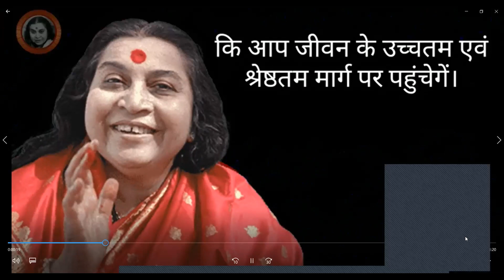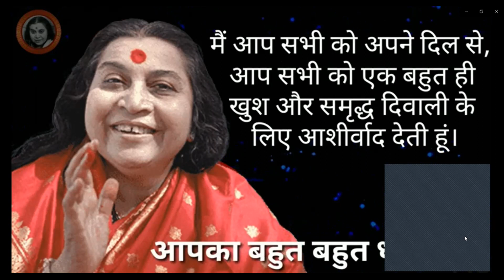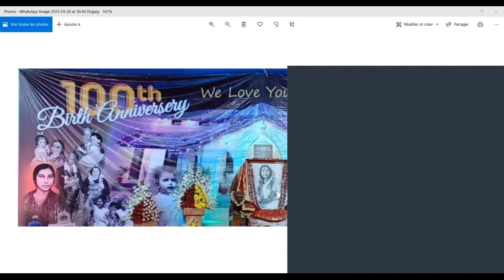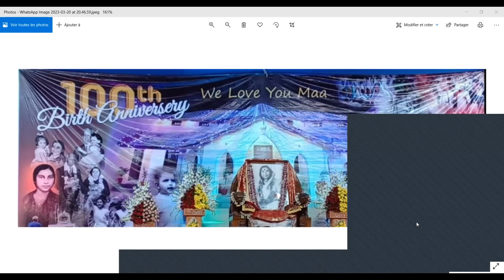100TH BIRTHDAY ANNIVERSARY GLOBAL MORNING MEDITATION | SAHAJA YOGA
CLOSE your eyes, OPEN your hands  & ENJOY!!!

Sahaja Yoga Global Morning Meditation...

Sahaja yoga daily global meditation is an international meditation program aimed at collectively deepen thoughtless awareness state.